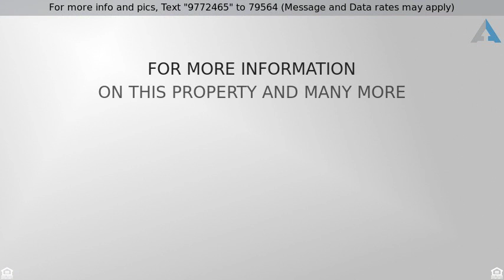Priced at $365,000 - 4311 Apache Dr , Mount Vernon, WA 98273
Lovely home in Thunderbird neighborhood. This home

Lovely home in Thunderbird neighborhood. This home has 4 bedrooms and 3.5 baths. Upgrades include 2nd master suite, new flooring, & new roof. Kitchen offers ample cabinet space, shelving, pantry, & breakfast bar. Two masters w/walk-in closets & full baths.Beautifully landscaped rock garden w/covered porch at entry.Large fenced back yard with deck.Rear covered porch on addition.Patio.Home on cul-de-sac in quiet area. Good location close to schools, parks, and shopping.Easy I-5 access. Won''t last!